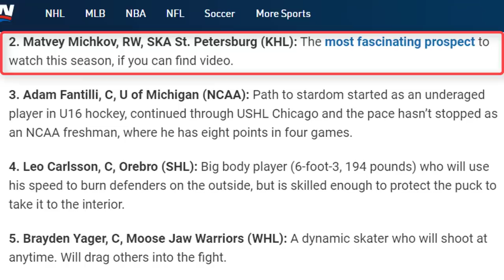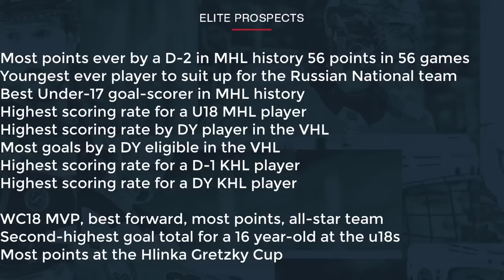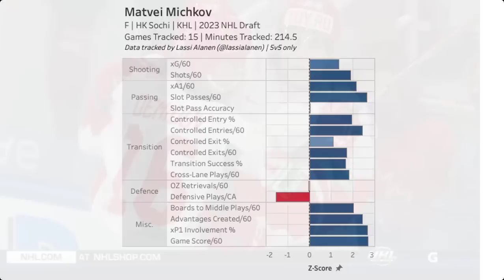Matvei Michkov is worth waiting for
Elite Prospects takes you into the Film Room™️ to look at Matvei Michkov's game, his upside, strengths, and weaknesses.

You can learn more about Matvei Michkov's game in this article